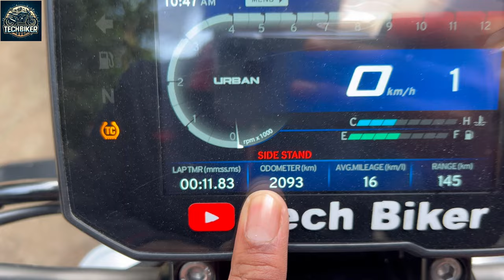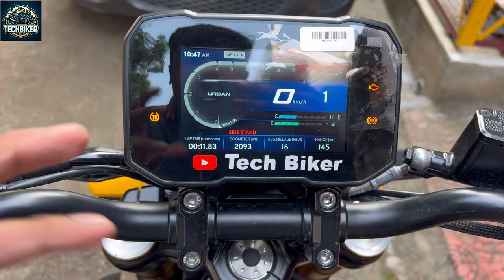Tvs Apache Rtr 310 820 Km Long Ride With Pillion || Full Review & Experience || Mileage Comfort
Hello,